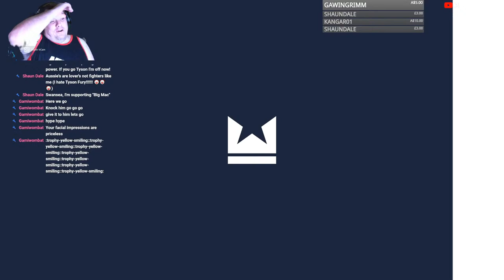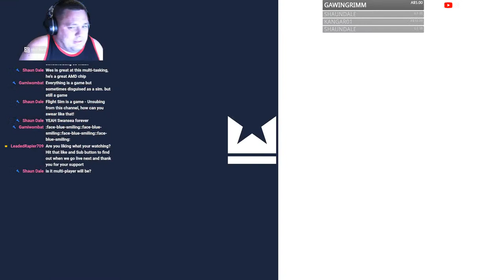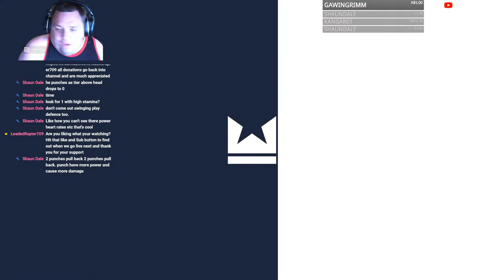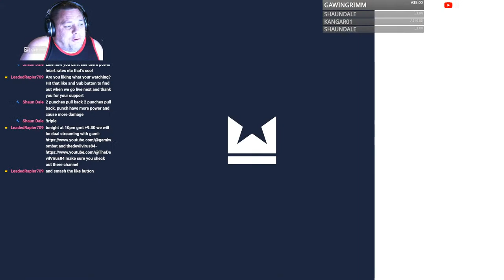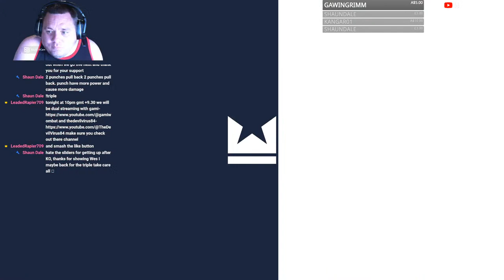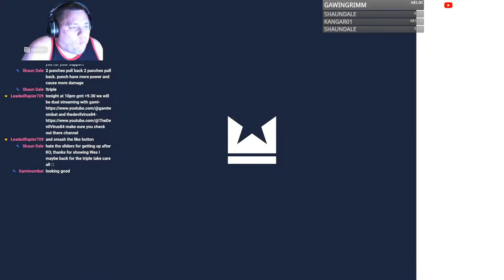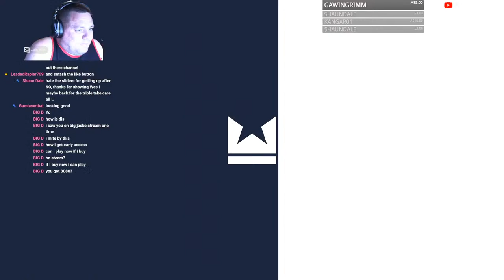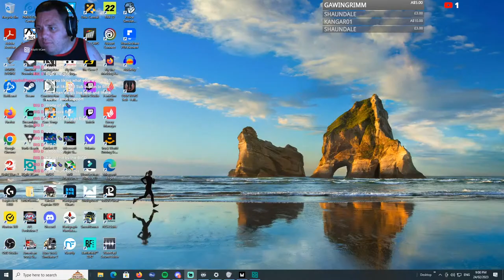Undisputed | Early Access | Lets Check Out This New Boxing Game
Welcome to my stream, tonight we are playing the early access new boxing game called Undisputed

Soundboards are below

!90
!accident
!aus
!banned
!barbie
!bath
!belt
!bestfriend
!bigjacko
!blackadder1
!blackadder2
!blackadder3
!blackadder4
!blackadder5
!borat
!bots
!bowled
!brett
!chance
!controls
!crash
!crash2
!crash3
!dale
!darkside
!devil
!flightplan
!fozzy
!gami
!gawin
!gday
!genius
!gump
!heli
!hello
!hey
!jsag
!landed
!lol
!ninja
!no
!out
!phiziks
!power
!powers
!ready
!rock
!server
!shh
!six
!start
!steve
!twowords
!what
!willie
!win
!yorker

 Hardware Specs

Motherboard: MSI 590 Pro Wifi
CPU: Intel(R) Core(TM) i5-11600k CPU @ 4.30GHz
GPU: Gigabyte 3060ti
Ram: Corsair Vengeance 32 gb 3200mhz
Windows 10

Yoke: Turtle Beach Velocity
Steering Wheel: Thrustmaster T248 With Shifter
Controller: RIG Nacon PRO Compact Wired Controller White